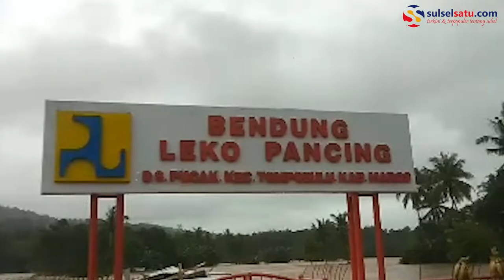Bendungan di Maros Meluap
SULSELSATU.com, Maros – Bendungan Leko Pancing Dusun Bonto Sunggu Pucak meluap diakibatkan hujan deras yang menggujur sejak malam tadi hingga siang ini Selasa, (22/1/2019).

Penulis : Indra Sadli Pratama
Video Editor: Andi Hermanto
Editor: Azis Kuba